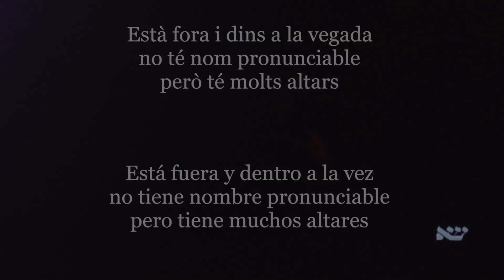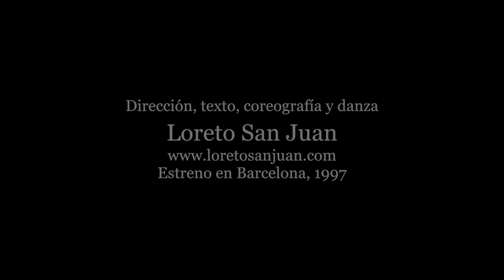EN EL NO TIEMPO PalabrasCoreografíaDanza: Loreto San Juan. MúsicaParaTusPalabras: Luis Paniagua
EN EL NO TIEMPO (En al no temps) Palabras, coreografía y danza: Loreto San Juan. Música para tus palabras: Luis Paniagua

“En el No Tiempo”, texto escrito por Loreto San Juan para la obra de danza “Los Nombres de Dios” estrenada en Barcelona en 1997.
Dirección, coreografía y danza, Loreto San Juan

Música: prólogo y epílogo compuesta y grabada en Olius en 1997. Mezclada en el estudio SILENTIUM con producción de Luis Paniagua en Mojácar en 2021.

Roger Mas, voz.

Luis Paniagua, dilruba, e-cuerda frotada, bombo y piedras.

Filmación de la danza grabado en el II Congreso Internacional de Kabbalah organizado por Escuelas de Misterios en Barcelona en 2007.

Edición del vídeo y producción por Luis Paniagua en 2021.

En el no tiempo

En el no tiempo existe aquello que está más allá de toda palabra o símbolo.

Está fuera y dentro a la vez, no tiene nombre pronunciable, pero tiene muchos altares, tantos, como seres vivos.

Somos tierra, agua, fuego y aire, llevamos con nosotros las flores, los animales, las estrellas, el mar, el sol, las nubes y las piedras.

Traducción:
En al no temps

En al no temps existeix allò que està més enllà de tota paraula o símbol.

Està fora i dins a la vegada, no té nom pronunciable, però té molts altars, tants, com éssers vius.

Som terra, aigua, foc i aire, portem amb nosaltres les flors, els animals, les estrelles, el mar, el sol, els núvols i les pedres.